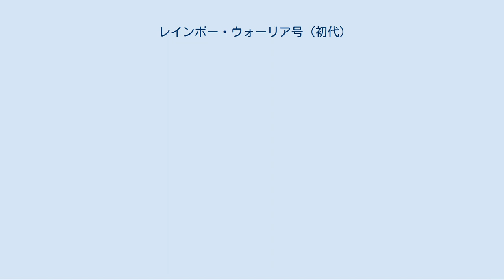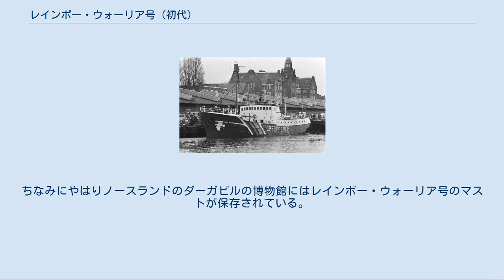レインボー・ウォーリア号 (初代)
グリーンピース_(NGO)
初代レインボー・ウォーリア号 レインボー・ウォーリア号 (Rainbow Warrior) は、グリーンピースの保有した活動船である。
グリーンピースの海上行動の主力となる船であったが、1985年にレインボー・ウォーリア号事件で爆破され沈没した。
同じくイギリス製の船を改装した2代目を経て、2011年以降は新造された三代目のレインボー・ウォーリア号が役目を引き継いで、日本を含め世界各地に出没している。
 アムステルダムに寄港したレインボー・ウォーリア号(1981年) レインボー・ウォーリア号はそもそもはイギリスの農務省に属するトロール船で、イギリスの水産学者の名をとってサー・ウィリアム・ハーディ号と呼ばれた。
1977年に民間に払い下げられたのち、グリーピースによって購入、改装されて、以後この団体の活動船となった。
船名であるレインボー・ウォーリアは、グリンピースの草創期メンバーがインディアンの伝承から借り受けたもので、グリーンピースはこれを現在まで好んで用いている。
 北海でタラ漁に従事していたこの船は、厳しい北の海での航海にも耐えることができ、また長期間の航海を行いうる設備とスペースを有していた。
改装された船体は緑色に塗られ、さらにその上に虹を、船首方向には鳩を描いた。
沈没した年の85年には、燃費向上のためと、環境保護を訴えるための視覚的アピールのために、マストを2本追加設置してケッチタイプの帆船となっている。
 レインボー・ウォーリア号は捕鯨反対、アザラシ猟反対、核実験反対、核廃棄物海中投棄反対の活動船として世界各地に出没、アイスランド、カナダ、スペイン、フランス、ソ連等々、様々な国の漁船団と、また沿岸警備隊や海軍と衝突しては拿捕されるということを繰り返した。
85年、アメリカの核実験により放射能汚染の危険性があると考えられたマーシャル諸島はロンゲラップ環礁から、島民を他の島に移住させるための輸送作戦を行った後、レインボー・ウォーリア号は予定されていたフランスのムルロア環礁における核実験に抗議するためにニュージーランドに向かった。
 詳細は「レインボー・ウォーリア号事件」を参照 7月10日、ニュージーランドのオークランドに寄港していたレインボー・ウォーリア号は、核実験の妨害を阻止するためにフランスの情報機関DGSEによって爆破され沈没した。
これによって1名の死者が出た。
 船はその後引き上げられたが、修復再使用は困難とされ、廃船が決まった。
1987年、レインボー・ウォーリア号はノースランドのマタウイ湾、カバリ諸島付近で、人工魚礁として沈められた。
ここはダイビングスポットとしてニュージーランドで知られている、いわゆるベイ・オブ・アイランズの北側にある。
なので潜って見学することができる。
ベイ・オブ・アイランズにはレインボー・ウォーリア号のほかにもニュージーランド海軍の退役した軍艦が同じように沈んでいる。
ちなみにやはりノースランドのダーガビルの博物館にはレインボー・ウォーリア号のマストが保存されている。